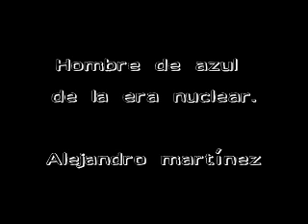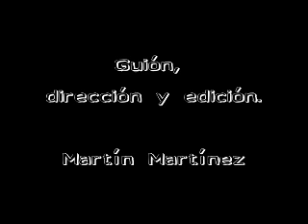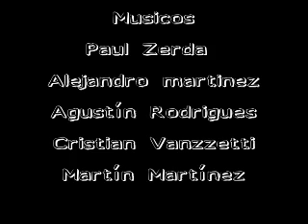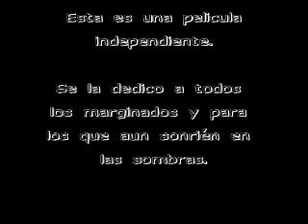CONTIGO EN EL LIMBO-Parte 10 Final.